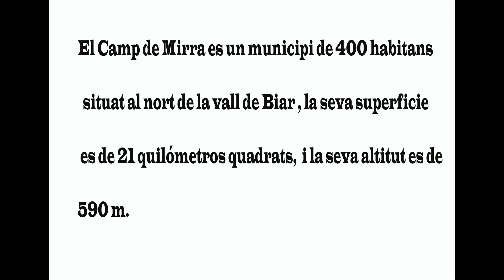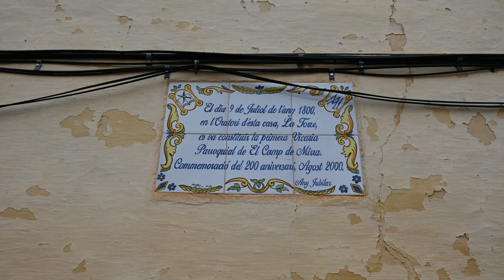Caminata Camp de Mirra 09 03 23